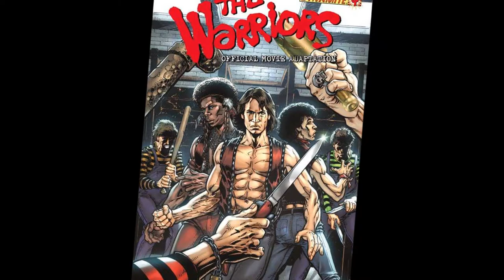--The Warriors Tribute--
The Warriors is a 1979 American cult action thriller drama film directed by Walter Hill and based on Sol Yurick's 1965 novel of the same name.